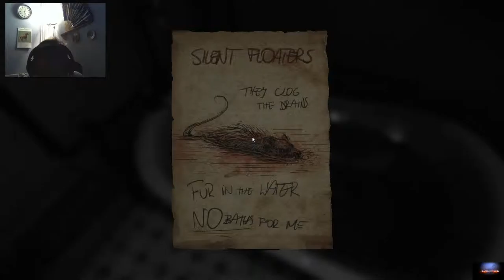60 fps FaceCam Let´s Play Layers of Fear Alles Schwebt Warum nur not fake # 05 HD